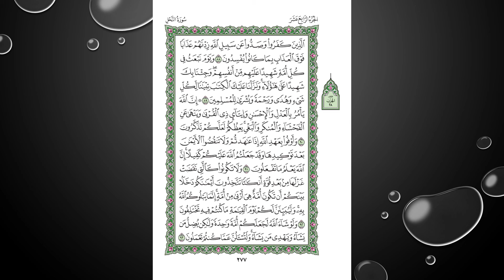Sheikh Shuraim Sura Nahl سورة النحل الشيخ سعود الشريم page 277